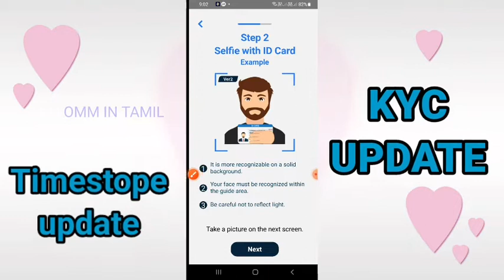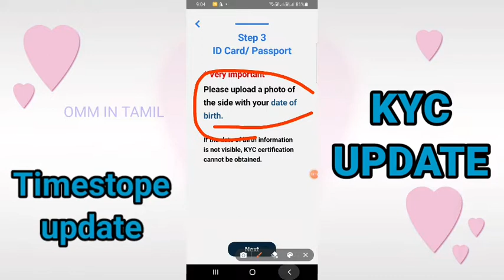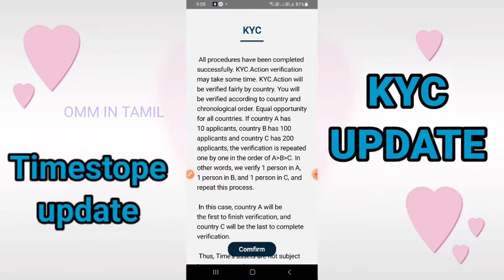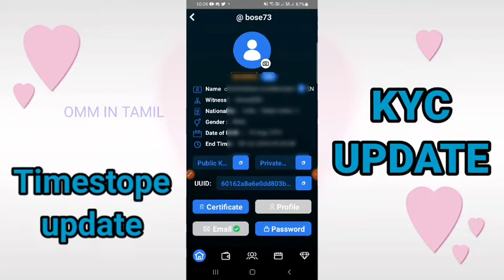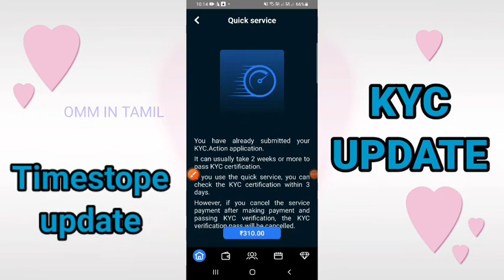Timestope KYC Update without reject | tamil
Timestope mining app kyc 2nd level update

Witness code:  bose73

Refer code : UCCAIR7C

Refer code :  bose73

refer code:  bose0

5.

code : v79ysseg

Refer code  bosechandrabose

7. Eagle Network App Link👈

Refer code
bose0

8. Sperax play LINK👈

Refer code:
p5f5of

Whatsap

omm in tamil crypto channel